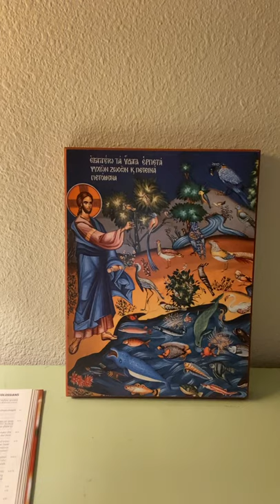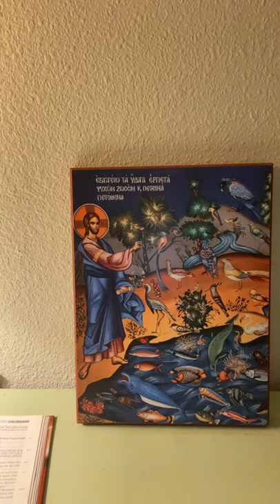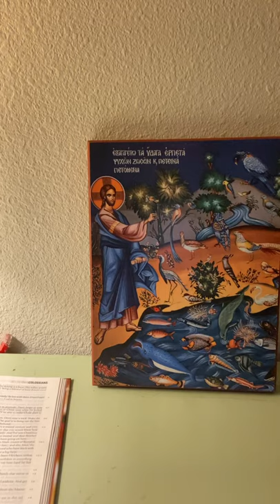Morning Prayer with Dean Moorehead, May 1, 2021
Getting dressed spiritually in the morning